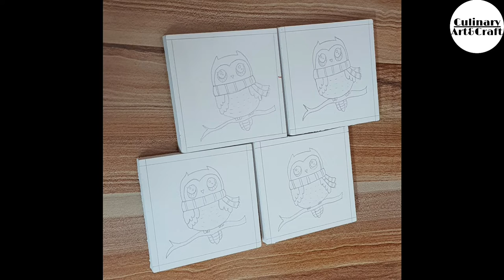DIY Easy Coasters | How To Make Tea Coasters With Sunboard | Easy Coaster Making | Home Decor